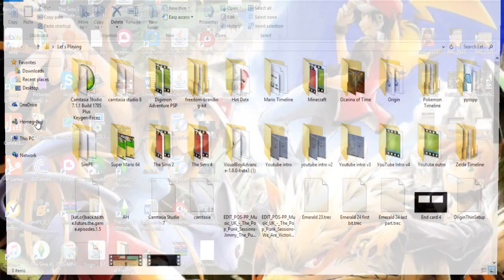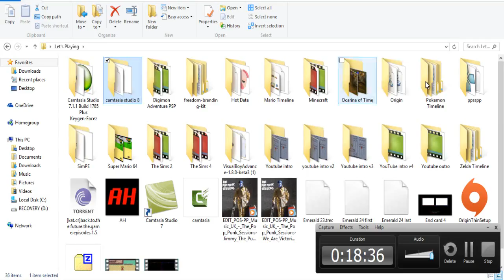Let's Play Pokemon Emerald Episode 29: IT'S BACK